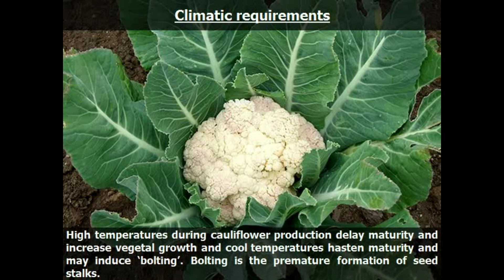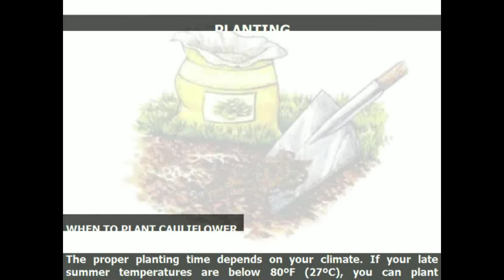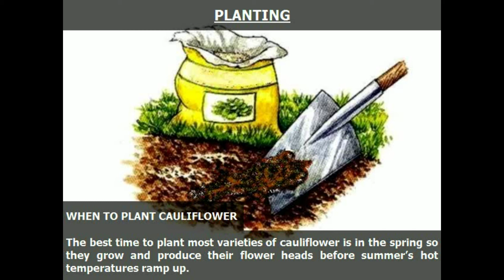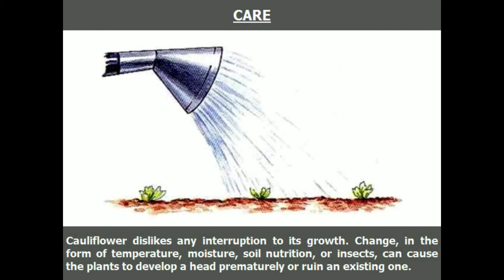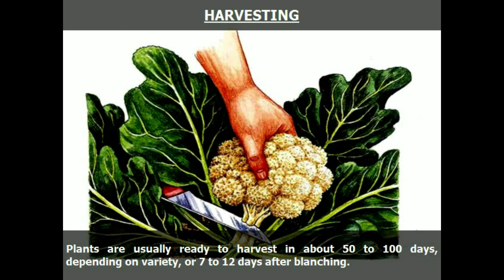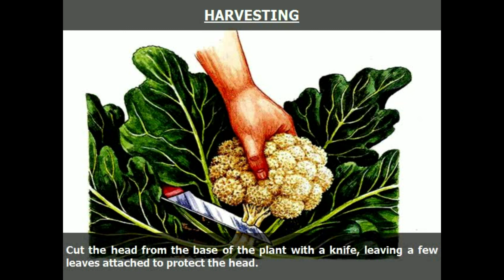How To Grow Cauliflower From Seed At Home (A Complete Step by Step Guide)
Sources: Grow your own vegetables
In this video, I've compiled everything you need to know to grow a ton of Cauliflower at your garden! In this complete growing guide, I will show you how to grow the maximum amount of Cauliflower  plants in a small growing space.
This simple tutorial will teach you how:
-grow Cauliflower from seed
-grow Cauliflower in containers
-harvesting Cauliflower
-watering Cauliflower
-grow Cauliflower at home
 -fertilizing  Cauliflower
-grow Cauliflower in a pot
 -how to grow  Cauliflower
-planting Cauliflower
-sowing Cauliflower
-thinning  Cauliflower
-grow Cauliflower indoors
-grow Cauliflower in spring
- grow cauliflower
- grow cauliflower in pots
- grow cauliflower from seeds
- grow cauliflower from scraps
- grow cauliflower winter cisan
- grow cauliflower at home kitchen gardening